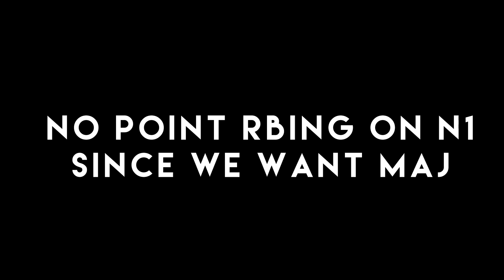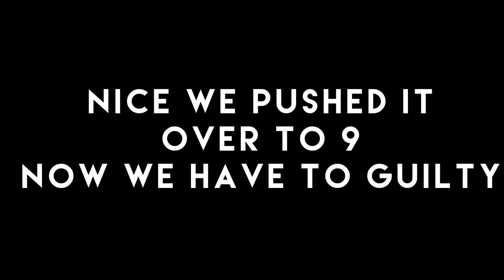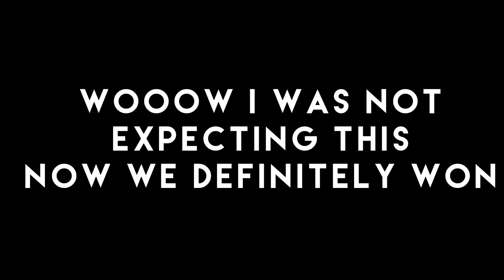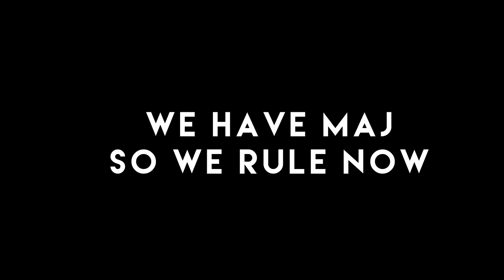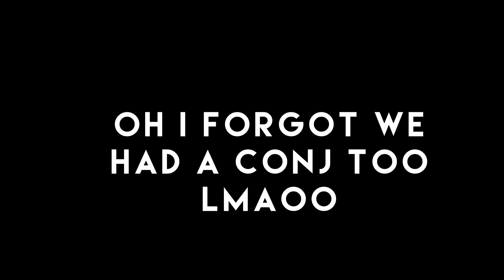I Faked Spy and CONFIRMED MY TT Monarch's FAKE SILENCE CLAIM | TOS 2 (Town Traitor)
I rolled Poisoner in TT and outplayed the town massively...

Chapters:
0:00 Poisoner
1:31 Double Confirmation
2:59 What a Save!
4:32 ez
6:05 VIGI!!
7:37 GG
9:44 Final Day